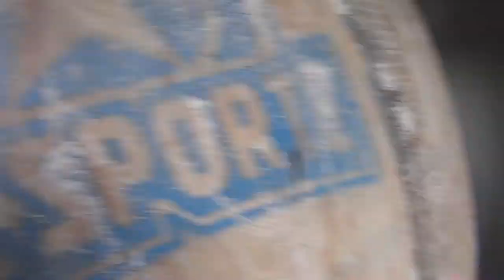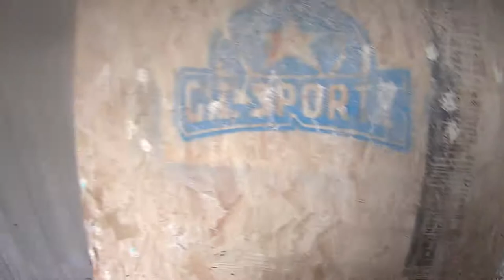Skirmish 5/3/14 GHILLIE NOOOOO!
Map: Cargo
Game Mode:Capture the Flag
Load out: 2013 Dye Reflex, Dye I4, Sony HDR-AS15

Me and Ghillie push up to control the middle of the map until we get an opportunity to flank. My friend gets shot in the jewels, then within seconds Ghillie gets shot close range right in the cheek. (Though I DID get a facial on the guy to avenge him

I could've sworn I yelled for a surrender for the girl in the container, but I think as it was the end of the day I think my mind played tricks on me. Still I aimed for her pod pack (Though I think I missed hence the apology).